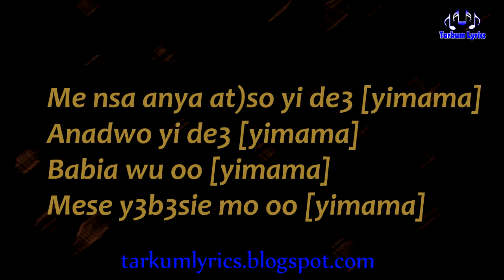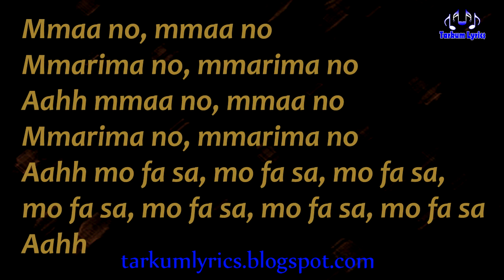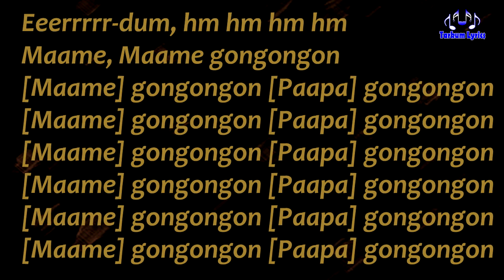Kwadwo Nkansah Lil Win ft. Young Chorus - Mama Boss Papa (Yimama) lyric video